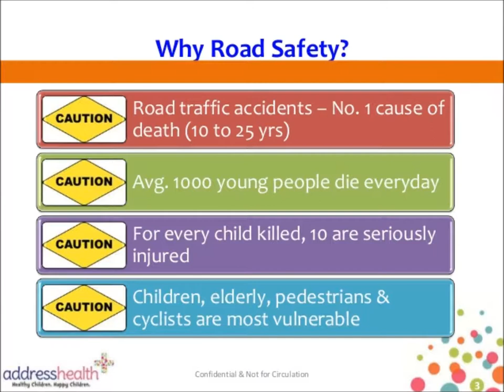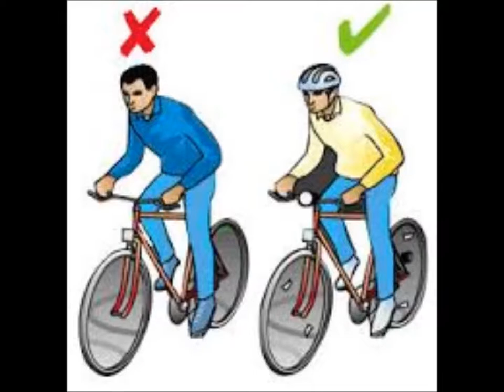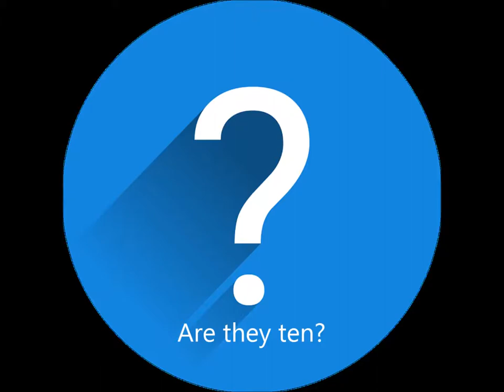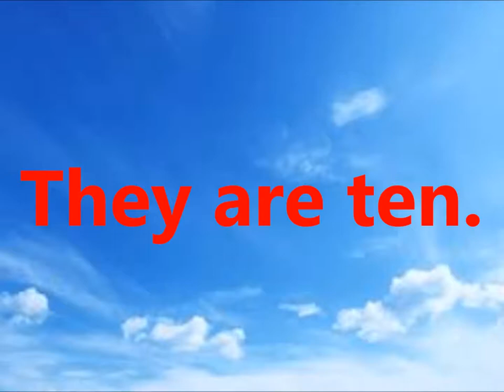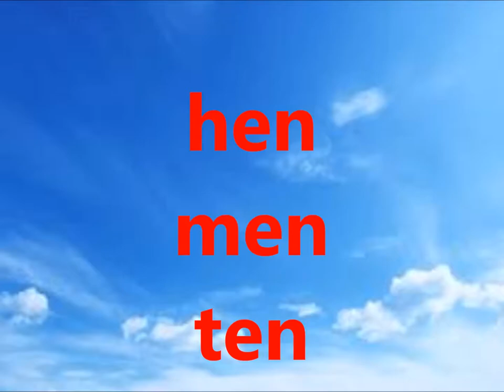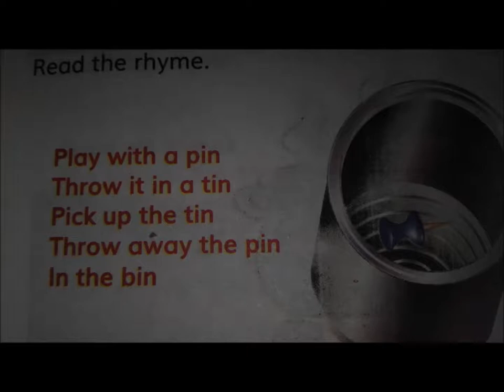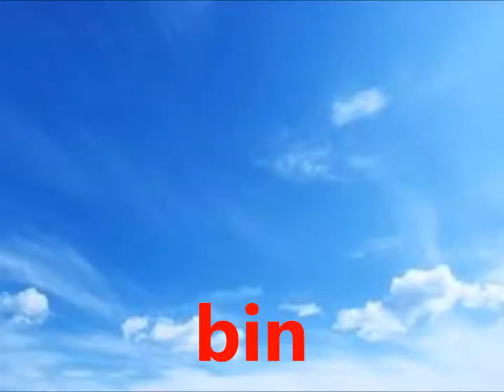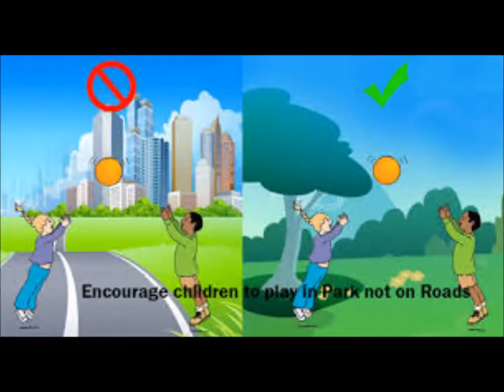Vowels as middle sound/English grammar/English in Urdu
Learn use of vowel e in the middle for grade 2 kids in urdu